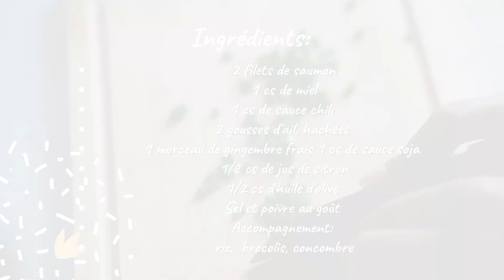Salmon Bowl: Saumon Caramélisé au Miel et Gingembre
Hello les foodies!

Aujourd'hui, on part pour une salmon bowl avec du saumon caramélisé au miel et gingembre!

Pour 3 personnes, Durée: 40 mins.

Ingredients:
- 2 filets de saumon
- 1 cs de miel
- 1 cs de sauce chili
- 2 gousses d'ail, hachées
- 1 morceau de gingembre frais 1 cs de sauce soja
- 1/2 cs de jus de citron
- 1/2 cs d'huile d'olive
- Sel et poivre au goût
- Accompagnement:
- riz,  brocolis, concombre

Musique 🎧
Sapajou  - And Watch the birds fly